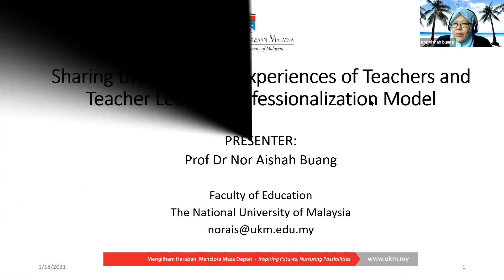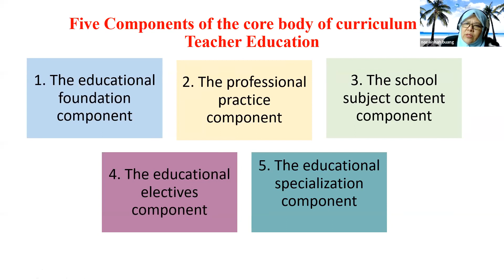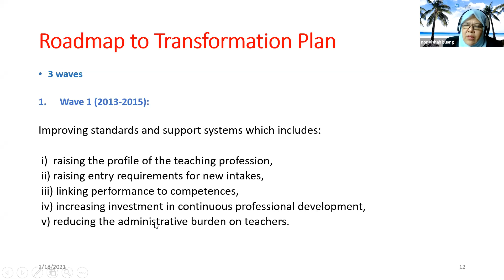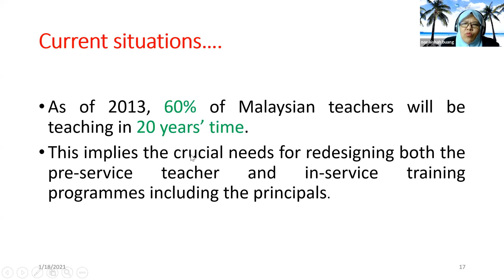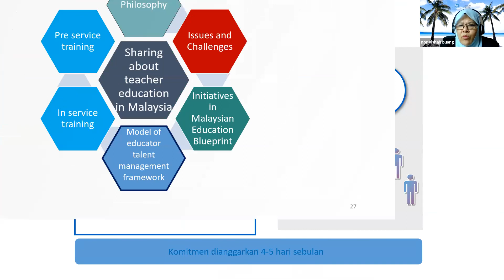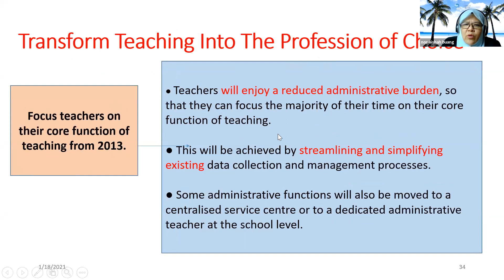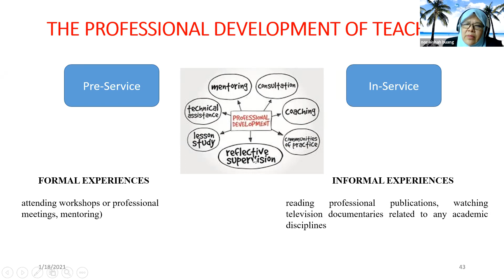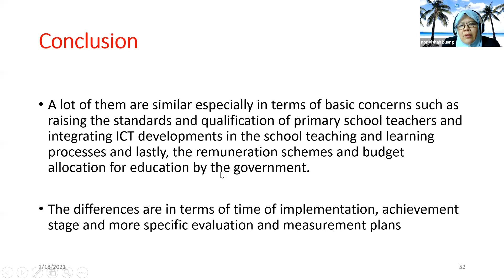#1 Studium Generale, HAB 2021, IKAHIMATIKA, Akademi Tunas Cendekia Indonesia, & ACER-N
Rangkaian peringatan Hari Amal bakti (HAB) 2021, IKAHIMATIKA, Akademi Tunas Cendekia Indonesia, & ACER-N. 18 Januari 2021.